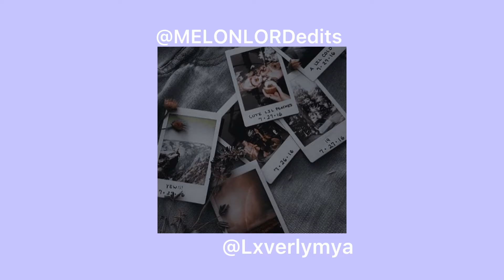🎧sad/vent edit audios to cry beside at 3AM 😢🎧 (READ DESC)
Hey guys,

Sorry I haven't been posting as much in the past 2 weeks-I've just been pretty busy with exams and schoolwork 😅

Thanks to Lxverlymya for helping me choose the images and giving me inspiration for the playlist😊

I really hope u guys like this playlist and have a good day 💙

(Btw there is a shorter version of the timestamps in the comments as I know it's a bit long with the links.I put them just in case anyone was looking for the original audios)

✌️𝕋𝕚𝕞𝕖𝕤𝕥𝕒𝕞𝕡𝕤 ✌️

00:00-Bored // itqdorii

00:36-Everything I wanted // • bladyaudios

01:26-Let go // Qtluvsaudios

02:02-Beach // • bladyaudios

02:59- Hard 2 face reality // D A R K A E P

03:29-After dark // Quitezy

04:14-Ocean Eyes // HMDream

04:44-Pope is a rockstar // k lol

05:22-Water fountain // @_kronos_yt

06:22-Feel something x still don't know my name // zemar.audios

07:07-Backseat Rider // Eivy Edit Audios

07:48-Memories // m o o d x e d i t s

08:30-Where's my love // Glitch